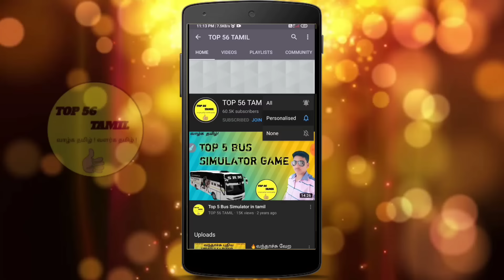thundermaster Ferrari Steering Wheel Unboxing and Review in tamil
Steering wheel

                 🙏THANKING YOU🙏